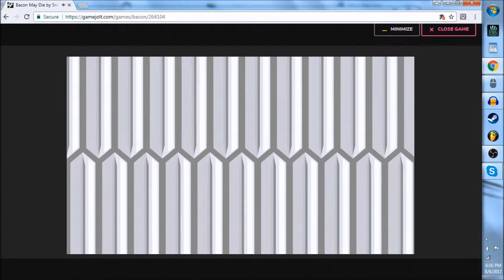Salami Samurai! | Bacon May Die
This pig's done taking crap from everyone and is goin' on a rampage!

Bacon May Die was made by SnoutUp @SnoutUp and you can play it for free, right here!